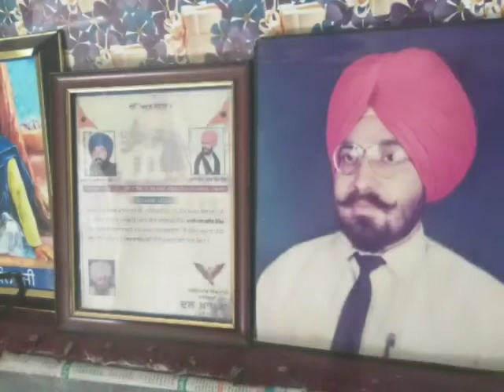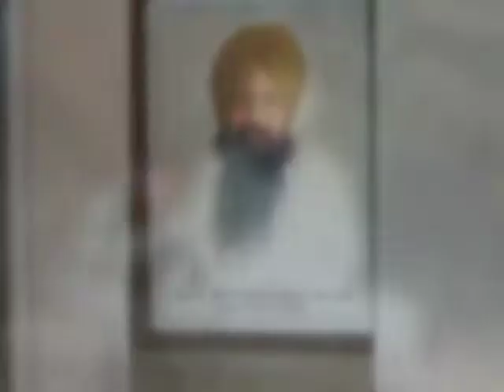Sarpanch Manmohan Singh kamoke Murder date 18/07/2019